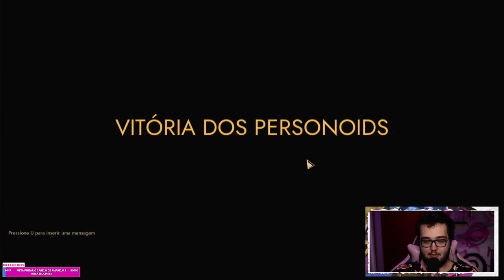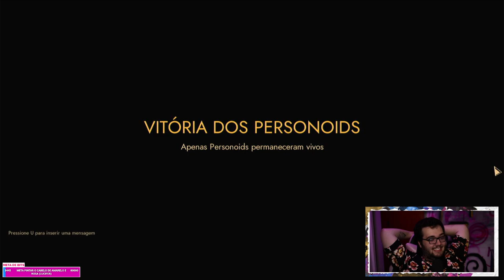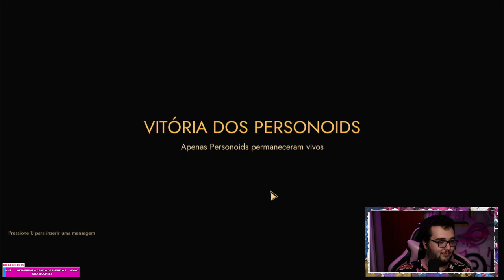O MAIOR IMPOSTOR DO MUNDO ~ First Class Trouble (PARTE 1)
🔥CUIDADO A CASA TÁ PEGANDO FOGO, SE INSCREVE RÁPIDO🔥

💜LIVES LÁ NA ROXINHA💜

𝘾𝙖𝙣𝙖𝙡 𝙊𝙁𝙄𝘾𝙄𝘼𝙇 𝙙𝙚 𝙇𝙄𝙑𝙀𝙎 𝘿𝙊 𝙇𝙅𝙊𝙂𝘼!